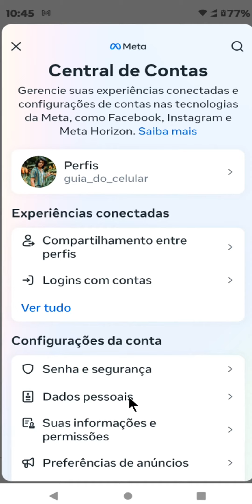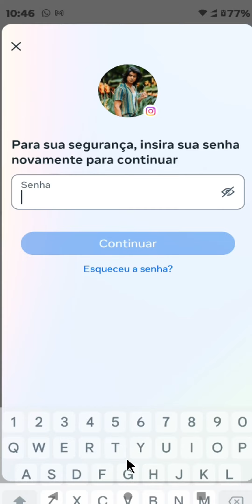COMO DESATIVAR UMA CONTA NO INSTAGRAM 4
⏩ No vídeo de hoje ensino você Mudar a Qualidade de um Video do Youtube  para que seguindo os passos descritos no vídeo você consiga aumentar a qualidade do seu vídeo no youtube e assistir conteúdos em maior qualidade.

💙 VÍDEO RECOMENDADO:
COMO BLOQUEAR PESSOAS NO TIKTOK